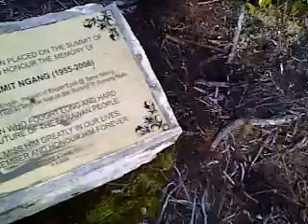Mulu - Video Mt Mulu summit magnificient panoramic view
- Taken at 5:33 PM on April 07, 2011 - uploaded by ShoZu